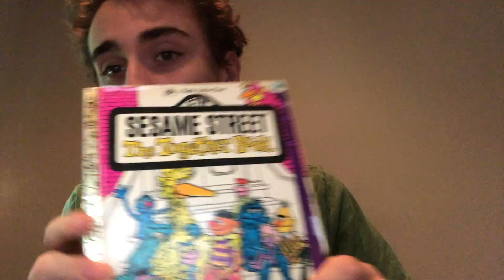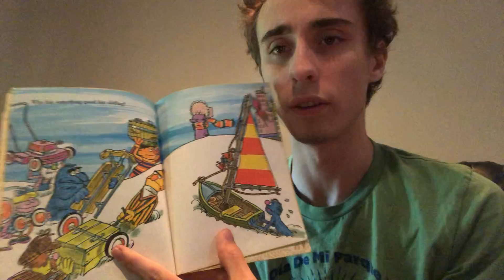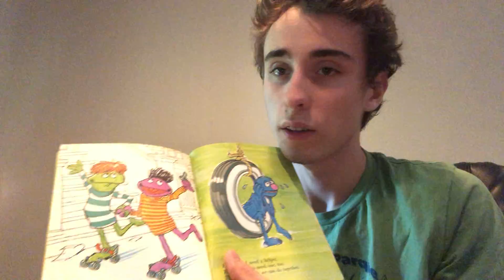Will Reads Sesame Street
Sesame Street: The Together Book.
Author: Revena Dwight
Illustrator: Roger Bradfield